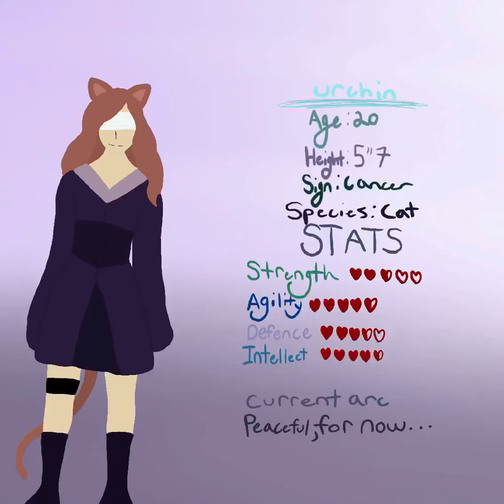Persona in the dreamsmp!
i drew my persona but in the dream smp!
a lot of the dsmp version of my persona isn't completely done like example the personailty hasn't been thought about yet but this is what i got so far!
im probably going to make some new oc's and maybe dsmp version of them too!